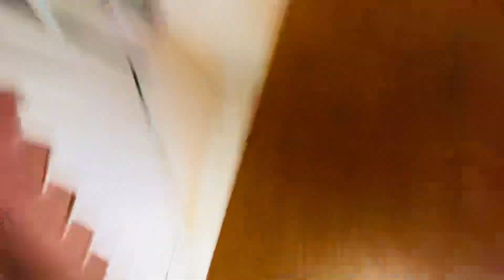Tota Ko Pheli Bar Chicks Se Mil Waya 🐥 || Tota Dar gaya 😂